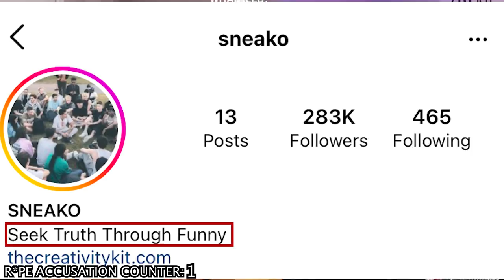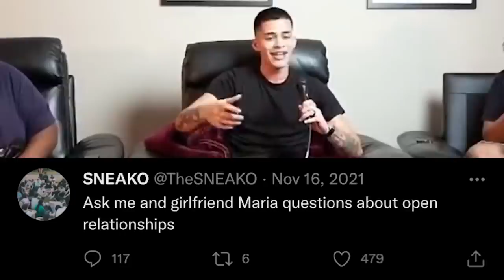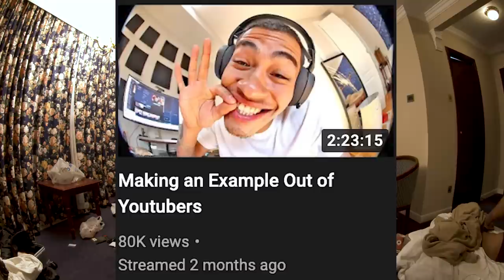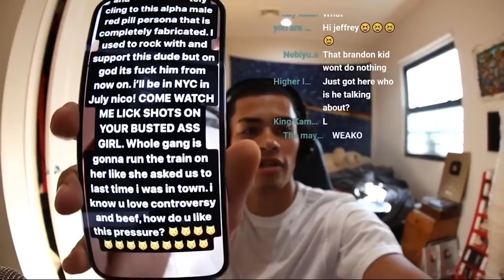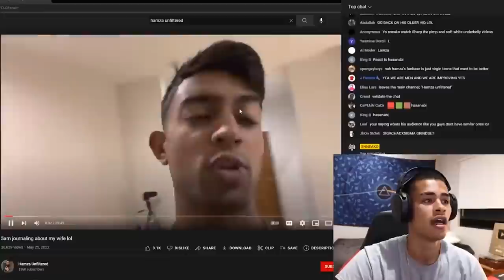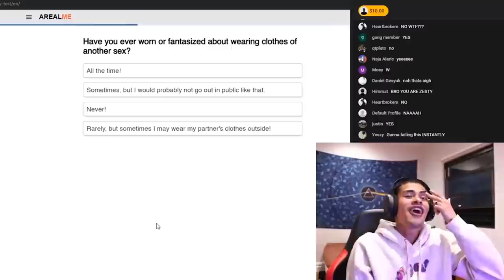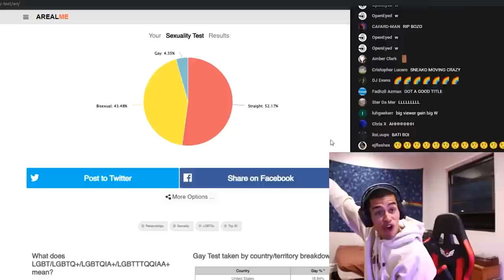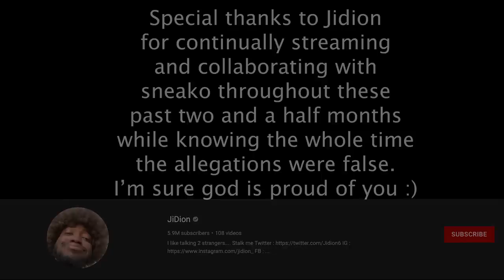The Dark Truth About Sneako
Making this video almost ruined my life shoutout. SNEAKO @SHNEAKO for the collab

Second Channel @thebuckinghamshow

edited by: Brandon Buckingham

thank you to @PeerToPeerPodcast for the footage